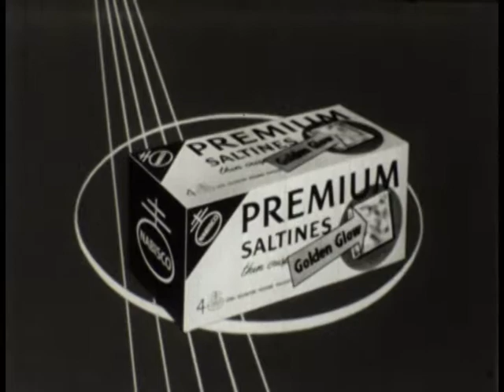Hovie Lister and the Statesmen Quartet, Sponsored by Nabisco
I want apologies for the sound, this films was in very bad condition but I save everything I can. Someone may have a good soundtrack.

from Wikipedia, The Statesmen Quartet (also known as Hovie Lister and The Statesmen Quartet) were an American southern gospel music group founded in 1948 by Baptist Minister Hovie Lister. Along with the Blackwood Brothers, the Statesmen Quartet were considered the most successful and influential gospel quartet of the 1950s and 1960s and had a wide influence on artists during that time from the gospel, country, pop, and rock and roll genre. Sponsored by the really good food folks at Nabisco. At least it was when I was a kid.